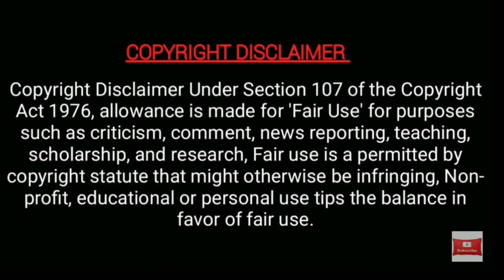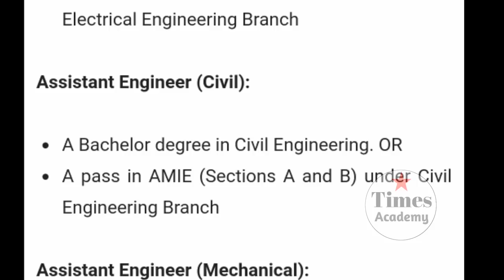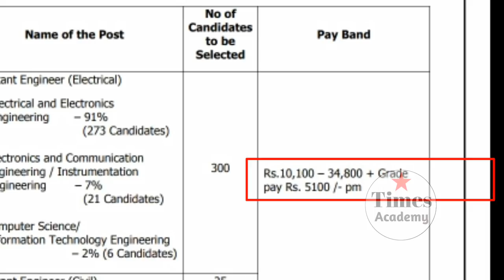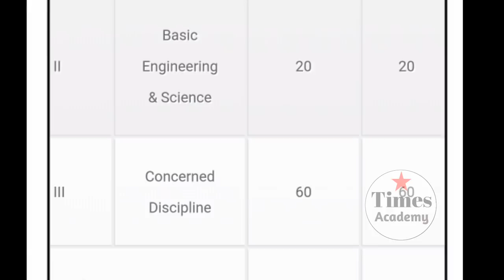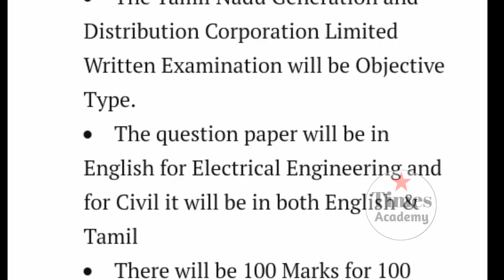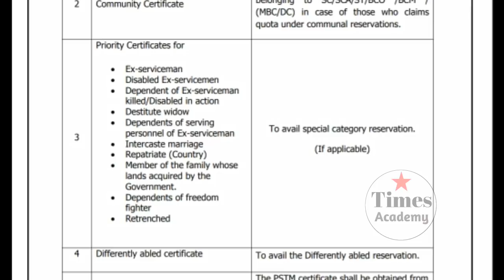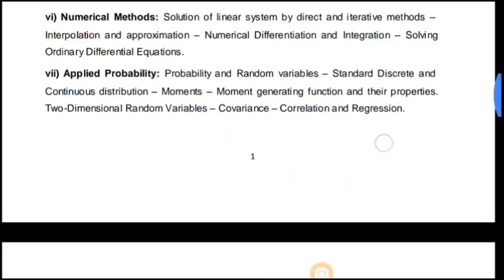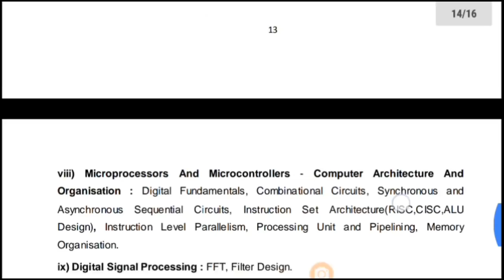TNEB ASSISTANT Engineering Exam complete details given in this video/Times Academy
In this video we will discuss about tamilnadu electricity board recruitment tneb ae exam complete details given in this video:
Syllabus pdf of tneb AE: